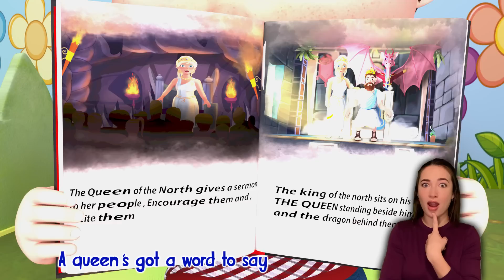Three Little Ones in a Bubbly Wonderland - Animal songs - Nursery Rhymes & Kids Songs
Our Cartoon Channel goes beyond mere entertainment; it is a gateway to a realm where limitless opportunities for learning and personal development abound. Each meticulously crafted episode is infused with care, ensuring that it imparts valuable lessons on the significance of friendship, kindness, resilience, and problem-solving. Behind the scenes, our passionate team of talented animators and storytellers invests their hearts and limitless creativity into each masterpiece, with the aim of igniting sparks of joy and inspiration within the hearts of both young and old viewers. be prepared to witness the power of storytelling unfold before your eyes, transporting you to realms unexplored and stirring emotions deep